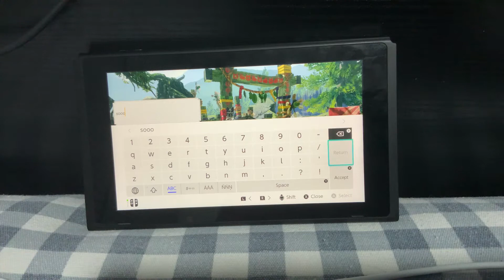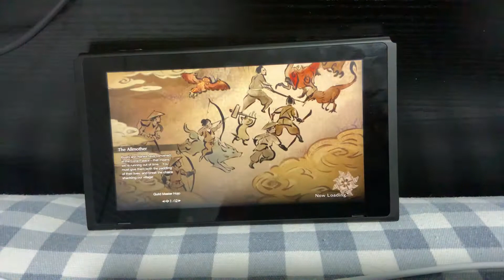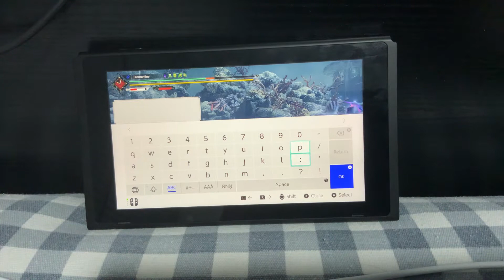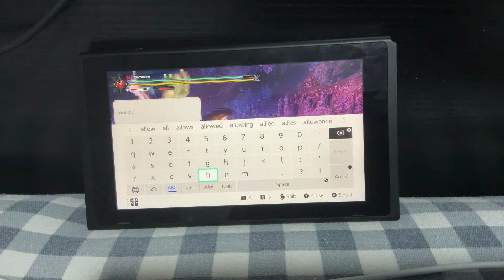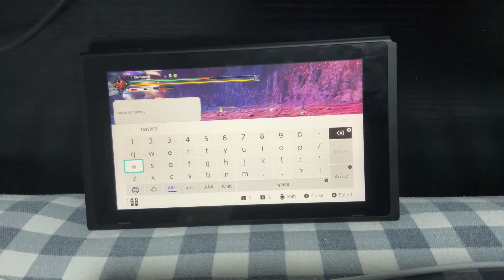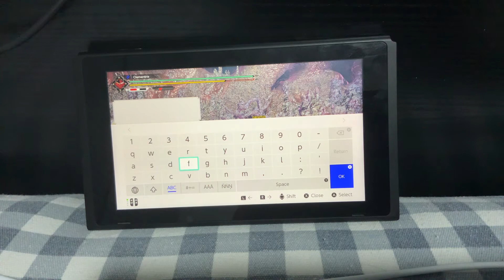I killed narwa the allmother